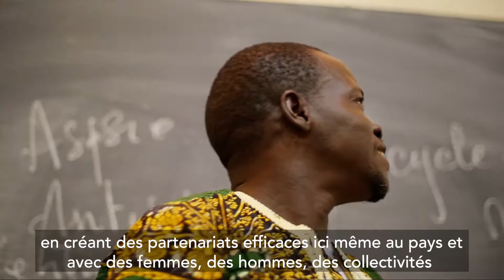Canada en tête - Partenariat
Voici ce qui se passe quand, au Canada, des organisations et des individus travaillent en partenariat pour améliorer la santé des femmes et des enfants dans le monde.

En aimant, commentant ou partageant cette vidéo, nous pouvons continuer de montrer au monde à quel point nous sommes plus forts ensembles.